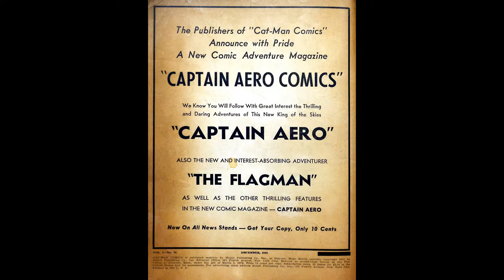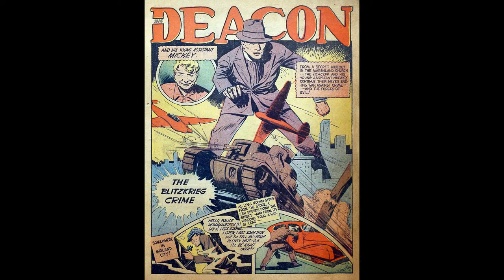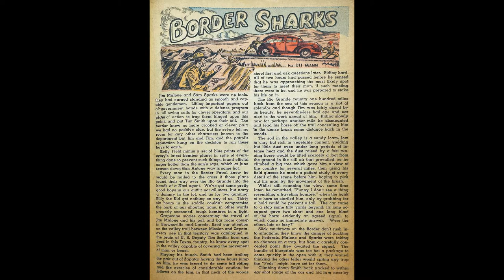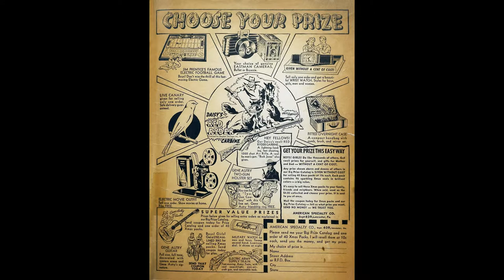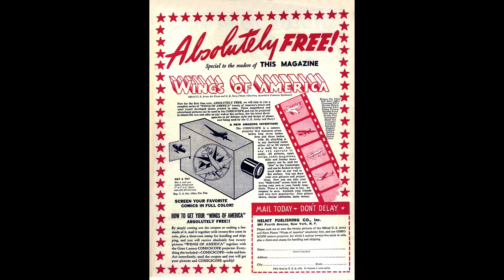Cat Man No 5 Comic Book Movie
In this episode of Cat-Man Comics No 5 Comic Book Movie...

Stories included are;

Introducing the Kitten
The Blitzkrieg Crime
The Khyber Terror
The Werewolf Terror
Border Sharks
The Yellow Horde

Cat-Man Comics No 5 Comic Book Movie is presented in full screen, 1920 X 1080 HD (1080P) quality video, without music, narration, sound, animation, pans or zooms, enabling every comic panel, of the story, to be read and enjoyed, on or offline, at any time, and in any place you can access it.

Cat-Man Comics No 5 Comic Book Movie is part of the golden age comics' Super hero and Adventure genre. The Golden Age refers to the first cycle of superhero comics which existed between 1938 and 1950. This was the period in which the concept of the superhero was born. for their content assistance.

This video and our YouTube channel utilize public domain content. It is our understanding there is no copyright ownership on the materials used, however, it is possible in general, some may contain certain copyrighted works that were not specifically authorized to be used by the copyright holder(s), but which we believe in good faith are protected by federal law and the fair use doctrine. Thank you.